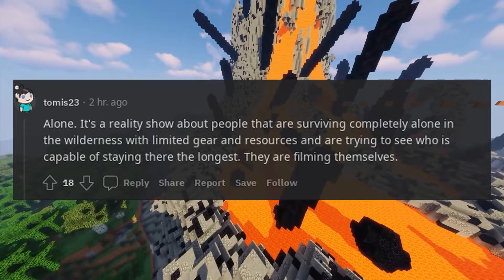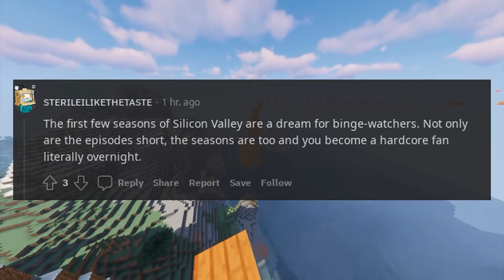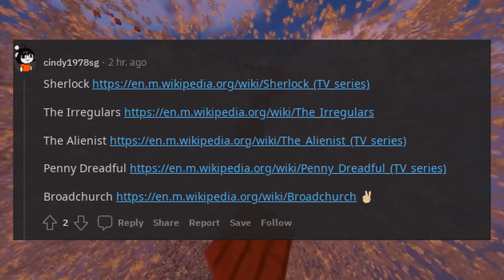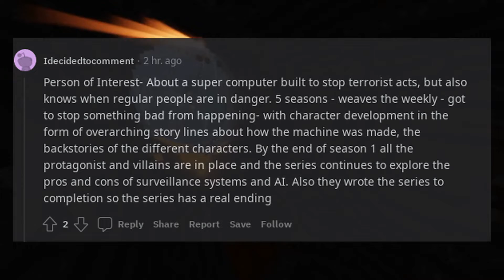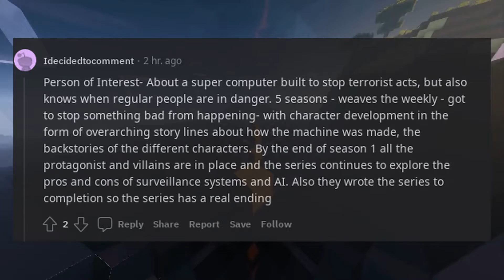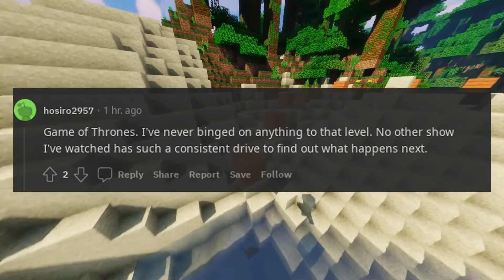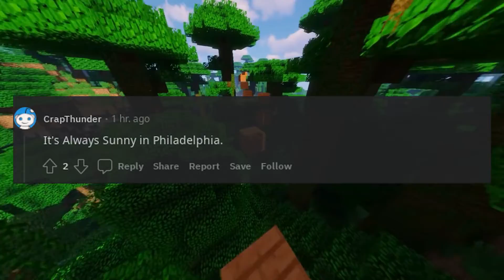What are the best TV shows to binge watch